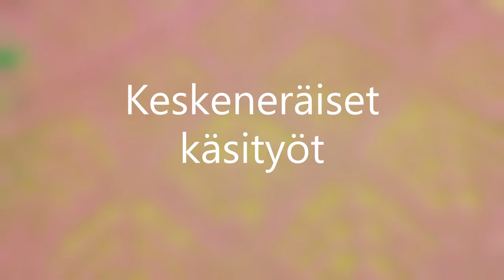Marin kässäpäivis -videopodcast 81. jakso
Valmiiden ja keskeneräisten käsitöiden lisäksi juttelen ajankohtaisista käsityöjutuista ja kertoilen, miten käsityöharrastukseni on alkanut ja mitä käsitöitä erityisesti tykkään tehdä. Tuttuun tapaan lopussa vähän muuta höpinää ja näin keväällä se on viisupainotteista :) Alussa lupailin enemmän kuvatekstejä ja kertoa suunnitelmista, mutta ne nyt jäivät pois.

Ravelryssa olen Mamilda-nimellä ja muualta somesta löydyn yritykseni nimellä eli Formamma

Jaksossa mainitut ohjeet
Meeri-sukat

Jaksossa mainitut KALit yms
Sukkalaatikko 2019 (Box of Socks), Nonnu Neuloja -podcast
Craft-a-long 2019: Stash Appreciation Society, Knitting with Nele -podcast

Muuta mainittua
Kontti, Joensuu